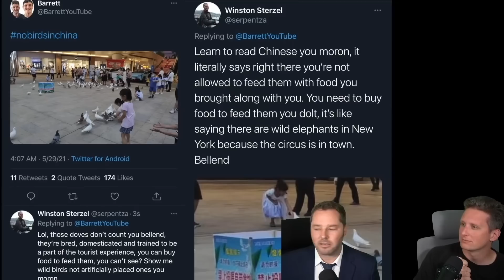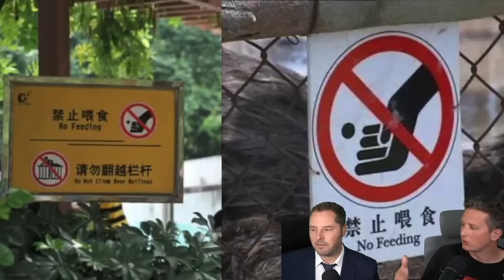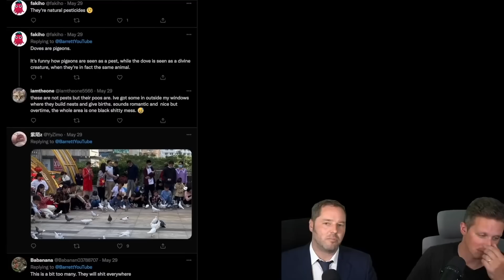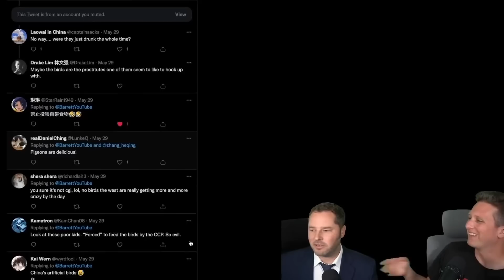Where are the Birds in China?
CCP Shills try to show us that there are birds in China.